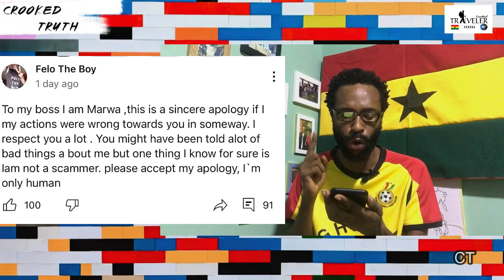& @davyjnr3009 must not trust @FeloTheBoy / He could be @iammarwa's agent